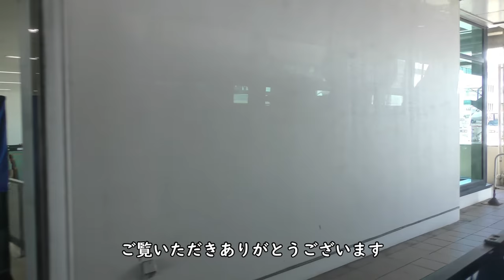【スターフライヤー】那覇空港バス搭乗／SF96那覇空港→北九州空港／A320-200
【撮影機材】
Panasonic 4K VZX990M 64GB HC-VZX990M-W
4K ビデオカメラ VZX992M

Everyday Update!